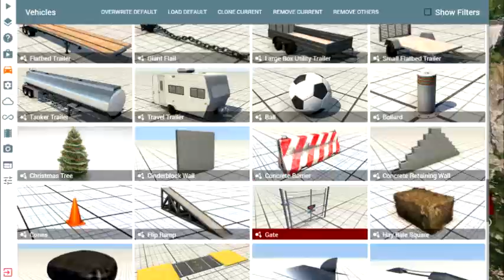BeamNG Drive Chevy Caprice exploration, big crash towards the end and messing about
Pretty model, and I enjoy it dearly, however;

-the handling is unrealistically poor and icey/sloppy
-the engine sound is quite bad, default v8 sound tho

still love it!